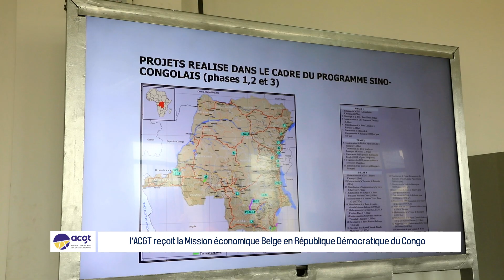L’ACGT reçoit la Mission Economique Belge en République Démocratique du Congo